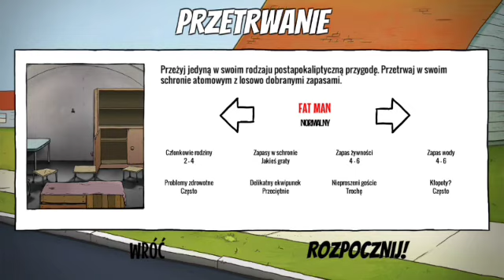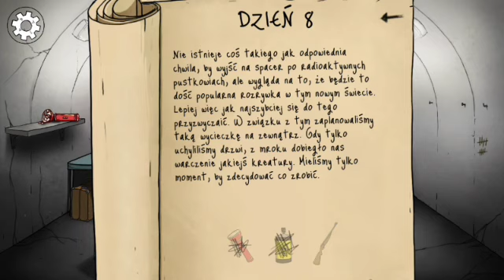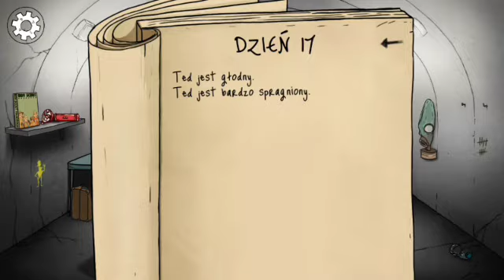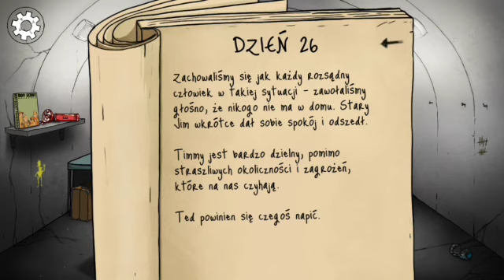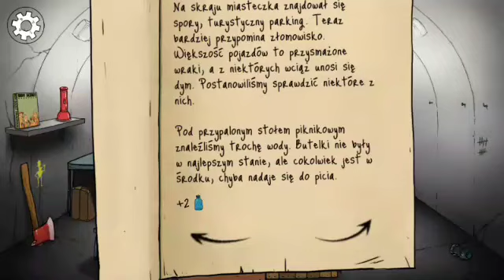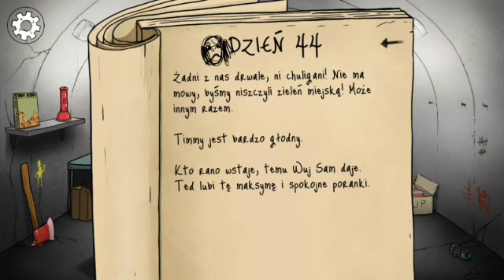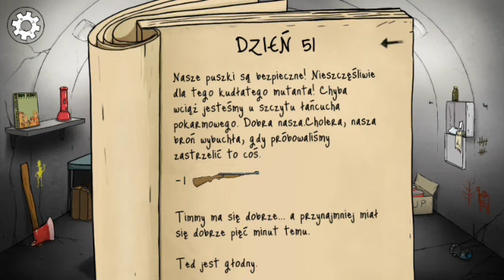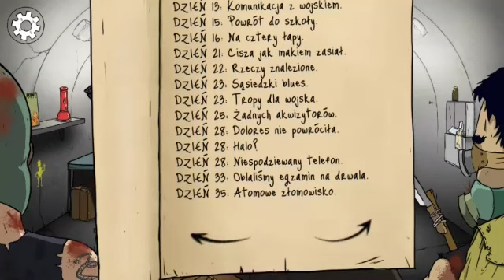60 Seconds | Odcinek 4 | Porwał nas Gang